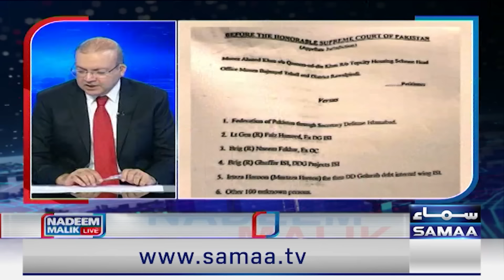Pak Army arrests three former officers amid spy chief probe | Nadeem Malik Great Analysis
Enemy attempting to weaken ties between people, armed forces: COAS

Pakistan’s military arrests three former officers amid spy chief probe

‘Army’s internal matter’: Imran distances PTI from ex-DG ISI Faiz Hameed after arrest

PTI founder breaks silence on Faiz Hameed’s arrest

Pakistan's former spy chief arrested